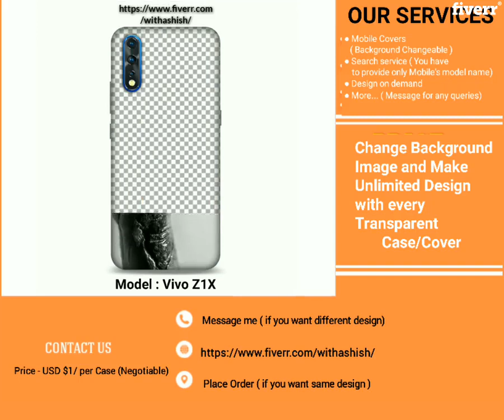Create unlimited phone case design mobile cover design - Best T-Shirts & Merchandise service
Link to this gig:
Create unlimited phone case design mobile cover design Special discount
Best cheap T-Shirts & Merchandise Service
It will be amazing to have your own design or image on your phone case.
You have to just give me your mobile's model name and I'll create a Beautiful, Clean finishing Background changeable Mobile case ( You can see in video).
And I can help you out in creating the design that you are looking for.
You can make unlimited different awesome mobile case design yourself with Every single cover. You have to just use any image as background. Or, just you have to tell me about your imagination or you can send me any reference image that you want to be customised. I'll create design for you. Best quality mock-up with clean details
You can use these mock-ups like amazon, flipkart or any e-commerce site. These mobile covers will help your customers to have a better idea about your product. If you want same design like this gig then you can direct place order, But if you want different design then I suggest send a message. I will be Glad to help you. Thank you

Phone Cases